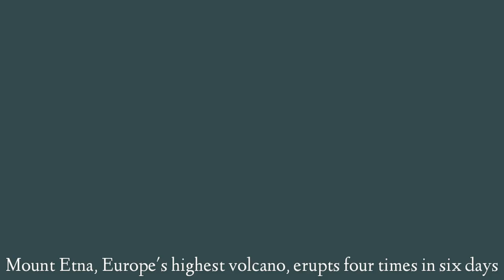25 June Mount Etna Italy: Bursts of lava light up sky in huge Mount Etna eruption